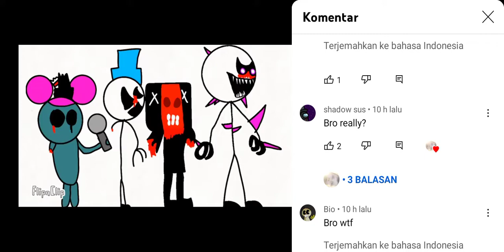bro @sonnyissix7980 heart my comment 💀💀💀💀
i still hate you @sonnyissix7980